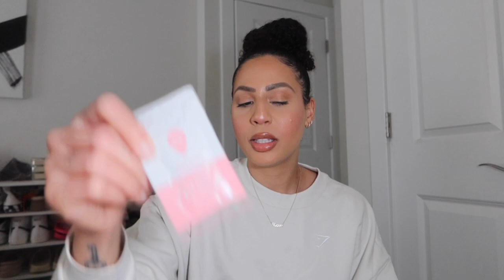what's in my carry on tote? | louis vuitton neverfull gm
hand cream
Hand cream
Lip Oil
Hand sanitizer
Headphones: Headphones

♡My Poshmark - sign up w/ Kayla_Lashae_ to get $10